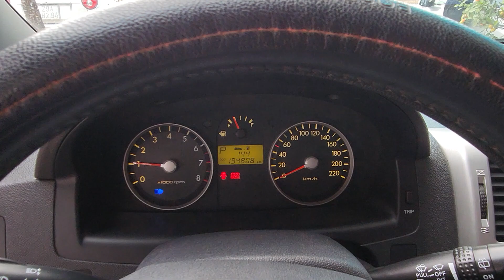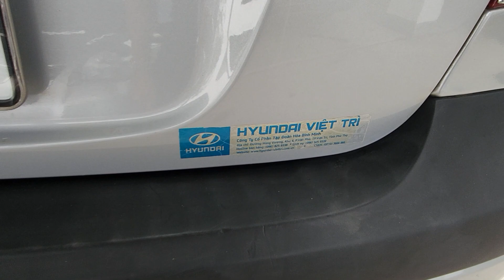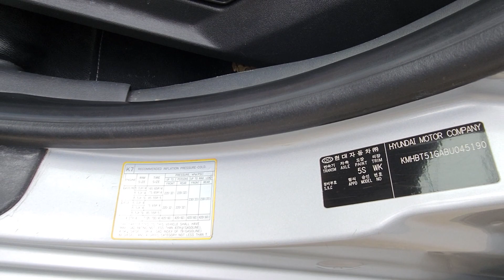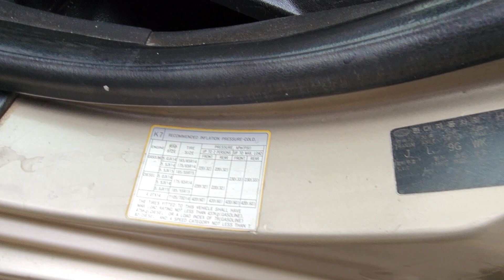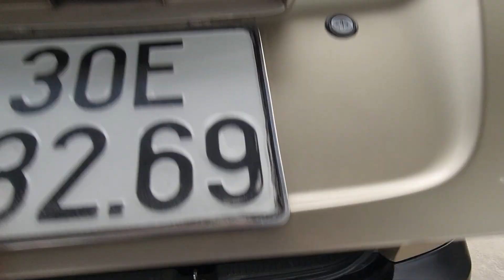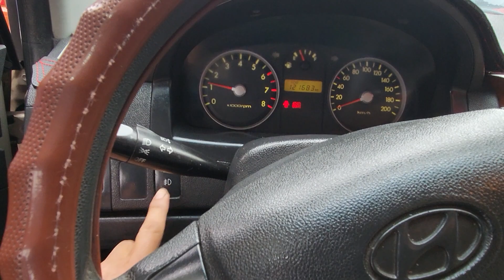bộ 3 hyundai getz sx từ 208 đến 210 ko taxi ko khoan đục máy số keo chỉ zin giá xin lh 0913660299🚘🚘🚘